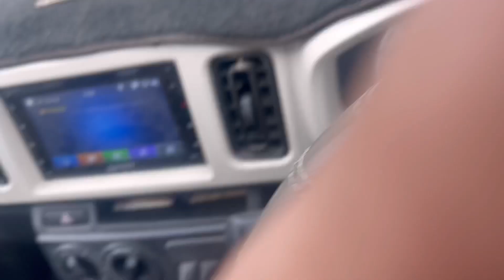uk kaha faqeer a gaya 100Rs chaye 😜 |mk rockstar vlog # 15